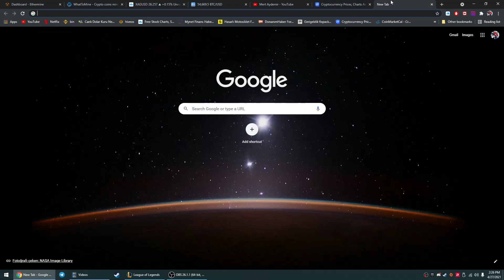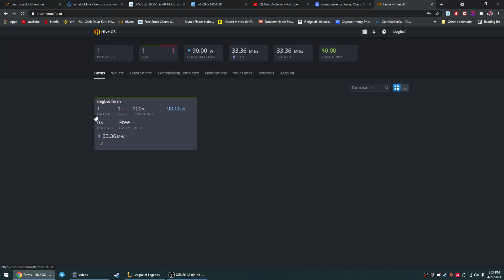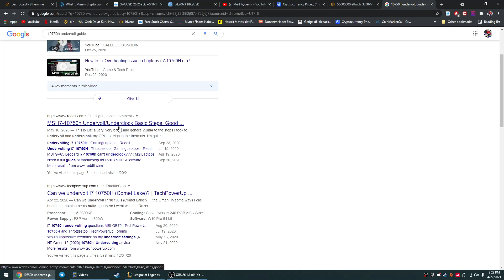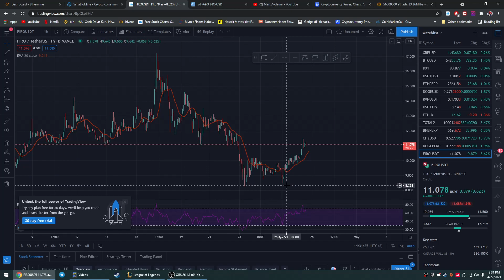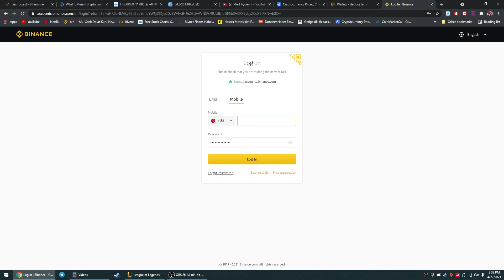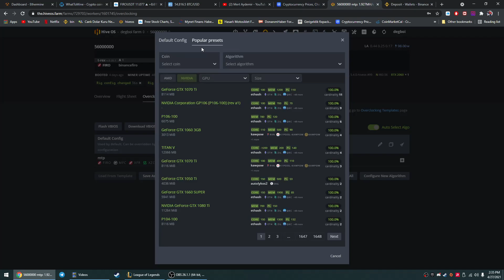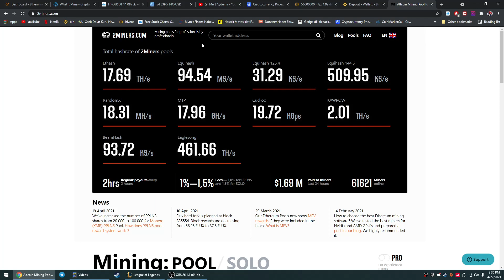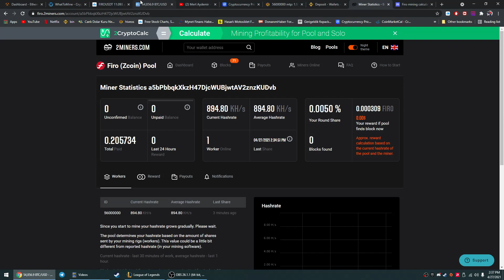rtx 2060 ethereum madenciligi hiveos'tan ince ayarlar ve detaylar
gosterdigim ayarlar ayni marka ayni model kartiniz dahi olsa birebir calismayabilir sizin ram hiziniz 2500e cikarken benimkisi 2350 da kalabilir yada sizinki 2200 u bile gecemeyebilir
kartimin modeli ve ayarlarim:
Gigabyte windforce OC RTX 2060
50-60 derece arasi sicakliklar cok guzel sicakliklardir ona gore fan hizinizi sabit %65 e kadar cikartmaniz fan omru acisindan bi sakinca olusturmamaktadir %65 ve ustu fanlarinizin omrunu kisaltir